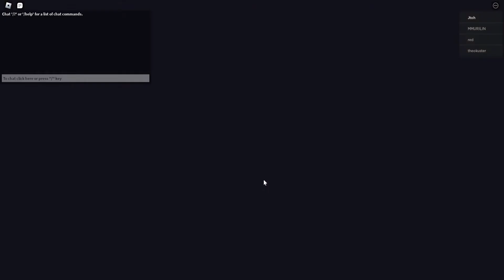16:49 DOORS SPEEDRUN (no shop)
accidentally did this

i believe its 16:49 i might be a couple seconds off